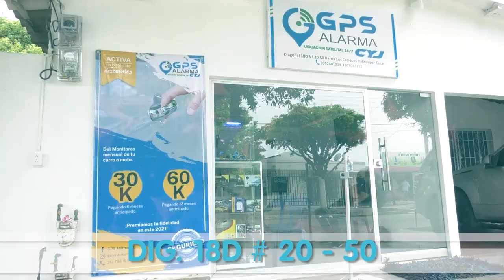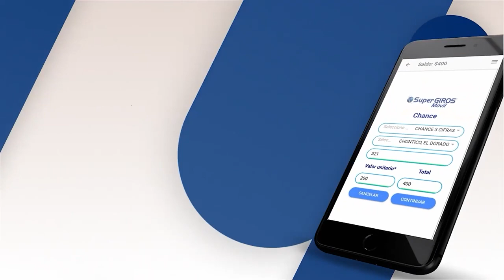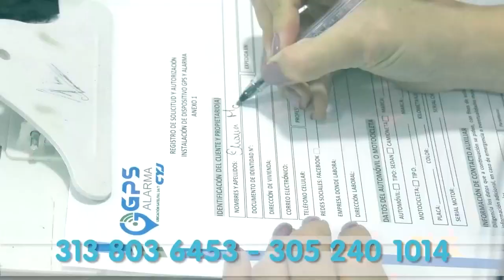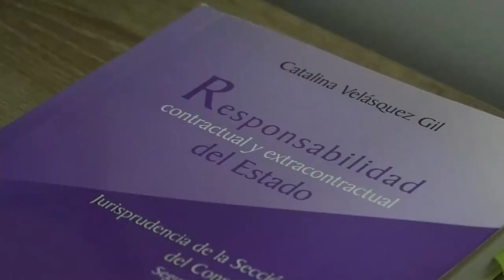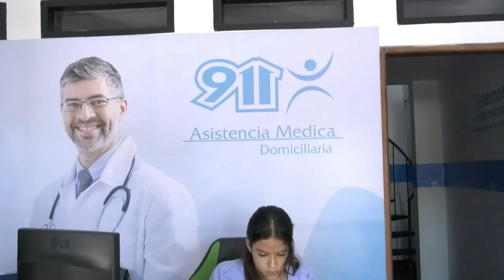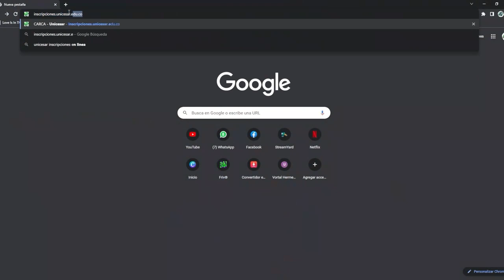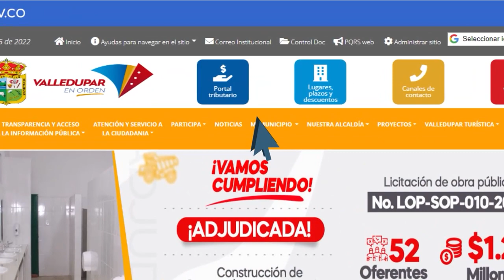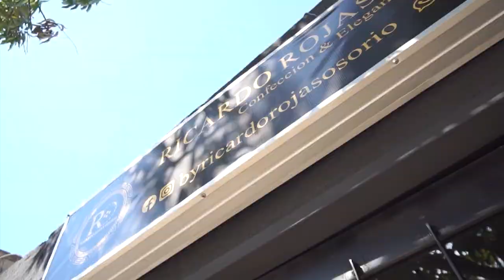CNC NOTICIAS VALLEDUPAR EMISIÓN CENTRAL 2 NOVIEMBRE 2022